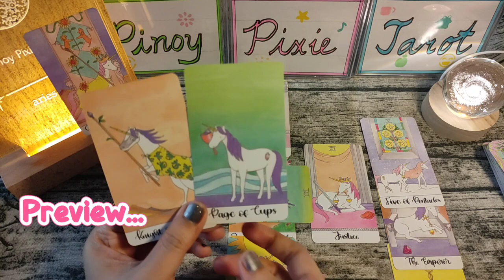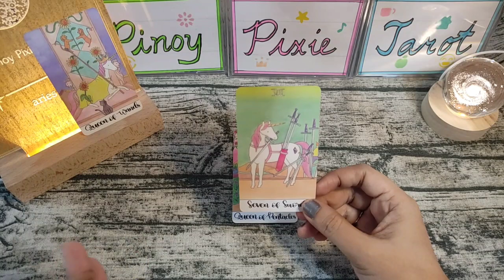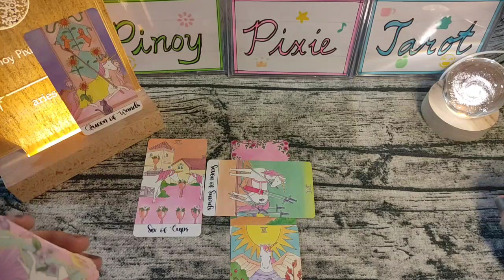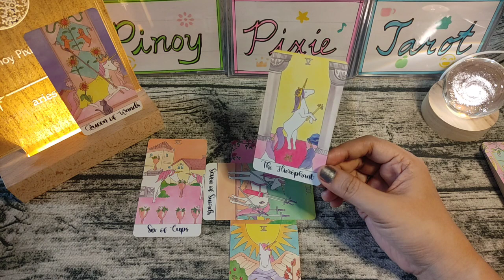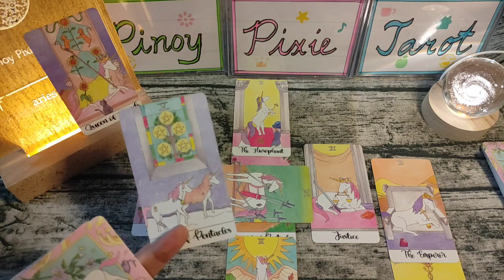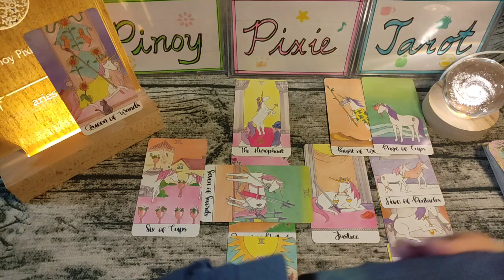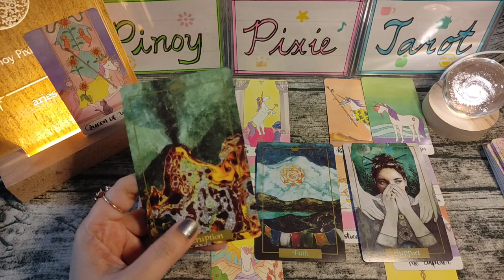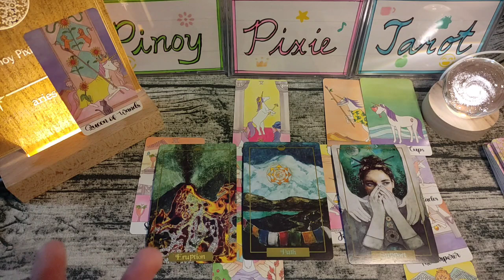Aries - HAVE FUN, WAG MASYADO SERYOSO😊 - Story Mo Ba Toh? Tagalog Tarot Reading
In this video, aalamin natin ang strongest energies para sa mga Aries. Eto ay isang timeless reading, ibig sabihin ay anytime, pwedeng mag-resonate (o hindi) ang reading. Ang mga readings ay maaaring magresonate sa inyong sun, moon, rising and venus signs.

pinoy horoscope
tagalog horoscope
kapalaran
horoscope
aries